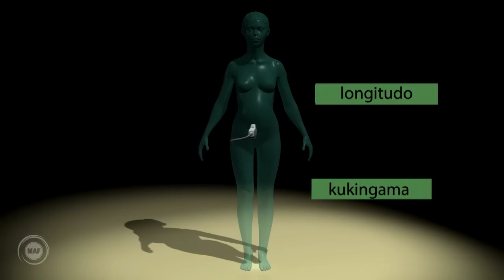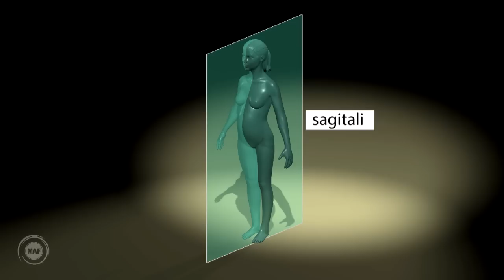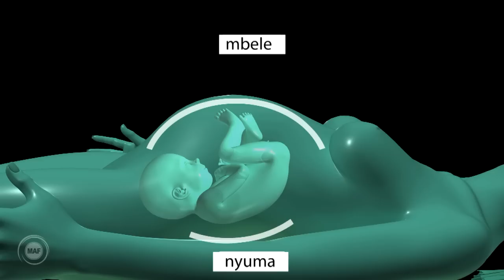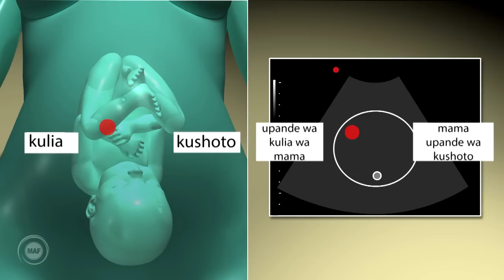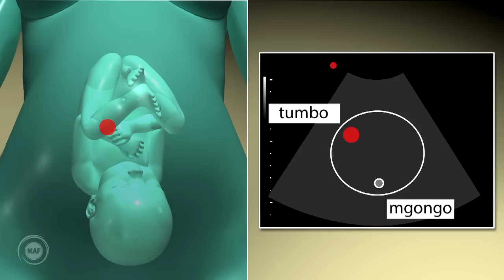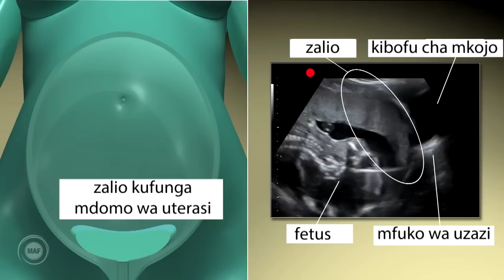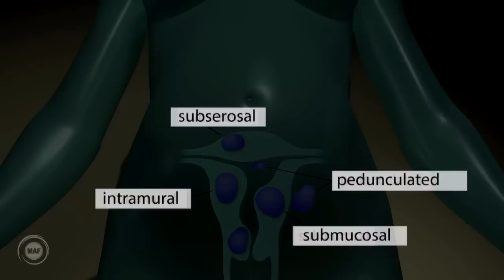Jinsi Ya Kutumia Altrasaundi Katika Mimba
Swahili language version of "How to use ultrasound in pregnancy".
For use in health worker training, this film explains the importance of obstetric ultrasound in pregnancy and shows how to use the ultrasound probe.